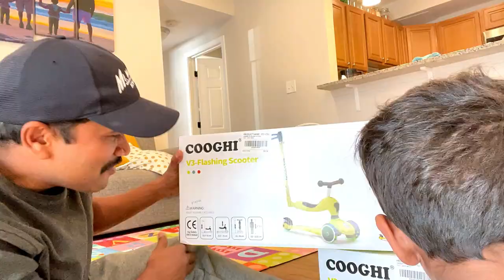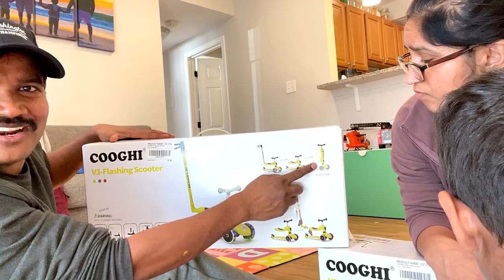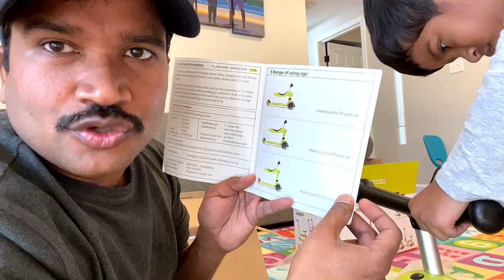Best Scooter for 1-5 Years of Age I COOGHI 3-in-1 Scooter with Flashing Wheels I Bharti Family Vlogs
We live in United State and make Positive Family Vlogs to make you smile, entertained and share the positivity with you. Our Bharti Family Vlogs includes Family vlogs, Travel Vlogs, Lifestyle & Culture in America, India, Outdoor Activities, Camping, Hiking, Road Trip, Family vlogs and Kids vlogs, Family & Friends Stories, Daily Vlogs.. Check out some of our vlogs.

Music Source-1: YouTube Music Library